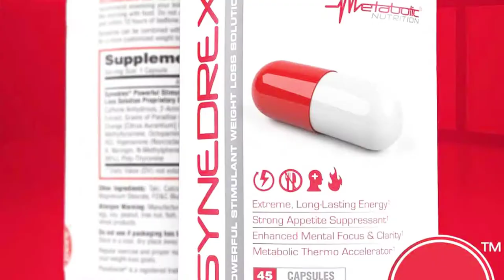Synedrex is back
Metabolic Nutrition​'s Synedrex is back with DMHA, eria jarensis, and more